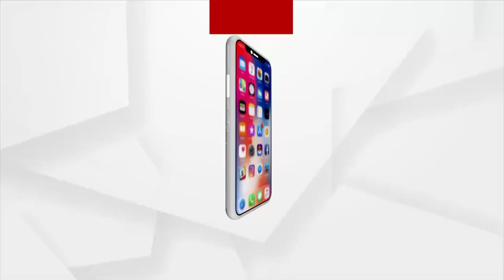ହଳିଆ ଗୀତ ମାଧ୍ୟମରେ କରୋନା ସଚେତନତା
With the onset of the monsoon in Odisha, farmers have started tilling the agricultural lands.